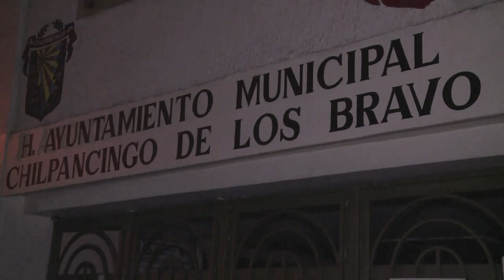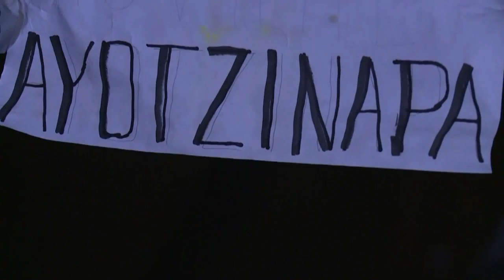Crece tensión por estudiantes desaparecidos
Cientos de estudiantes y maestros mexicanos endurecieron sus protestas el lunes incendiando parte del gobierno regional y ocupando la Alcaldía de Chilpancingo. Exigen hallar a los 43 jóvenes desaparecidos recientemente.